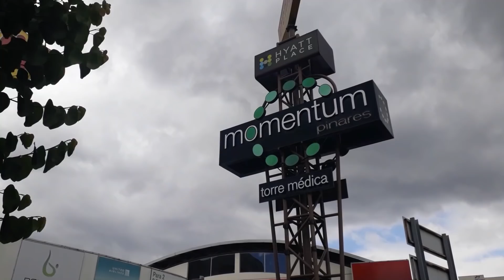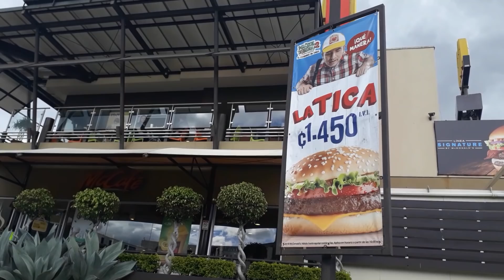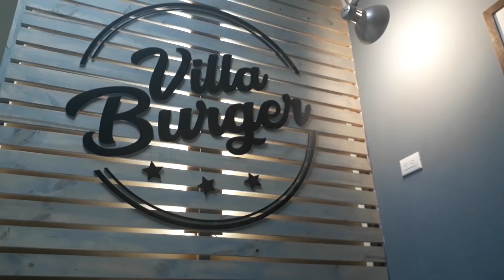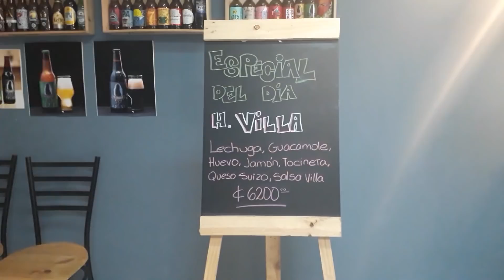Comida RÁPIDA vs ARTESANAL 🍔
Hace unos días la gente de Villa Burger me contactó para que asistiera a una cata de comida que iban a hacer en sus restaurante, pero no me quise limitar únicamente a asistir a su evento, así que ese mismo día en la tarde me fui a McDonald's y me puse a comparar sus comidas.

Puedes contactarme a través de mi correo electrónico ubicado en el apartado de "Mas Información".